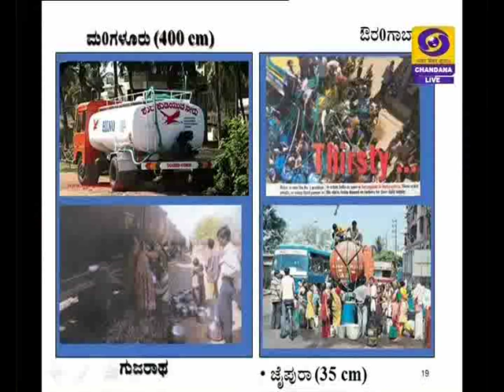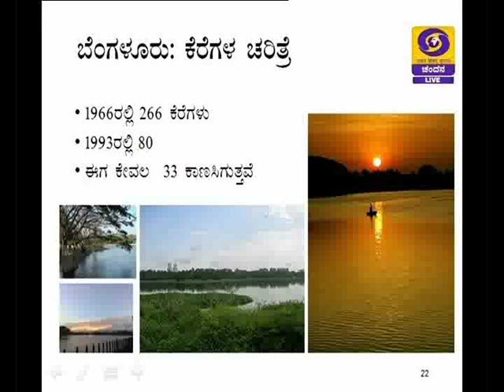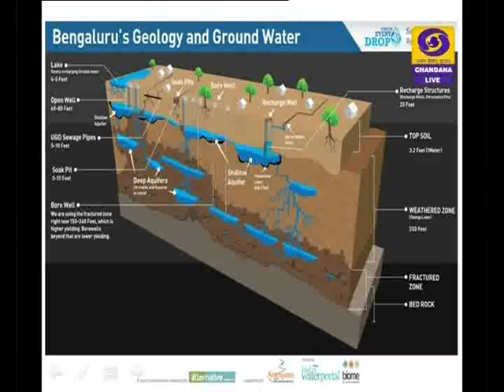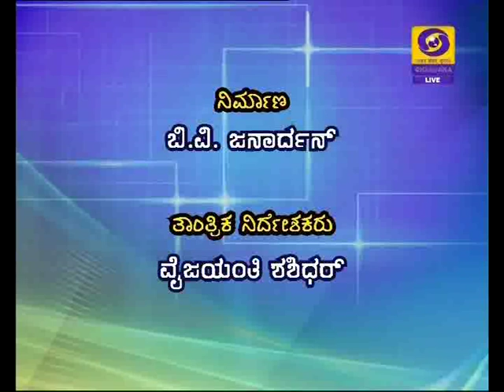"Rain water harvesting in cities"-Live phone-in prog.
Hello Geleyare live phone-in programme.
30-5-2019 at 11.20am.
Topic: "Rain water harvesting in cities"
Expert: i) Mallikarjun Hosapalya
ii) Dr. Vigneshwar Hegde
Anchor: Nanjudappa V